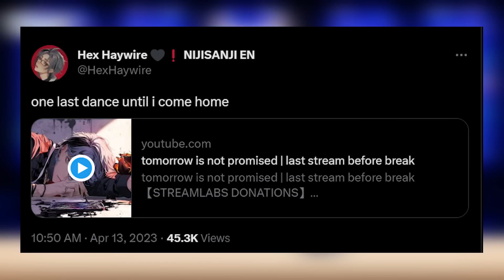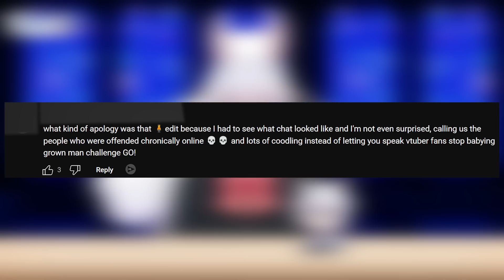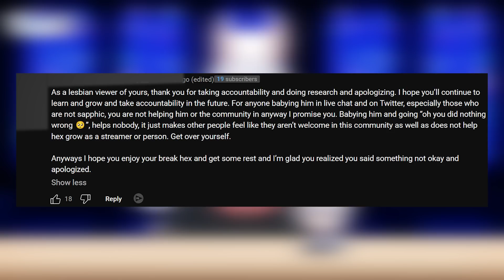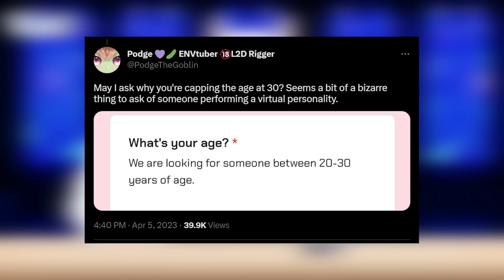Nijisanji Vtuber Says Sorry... | Hololive's Success Causes Outrage, Opera GX'S Vtuber Audition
Nijisanji in the news again